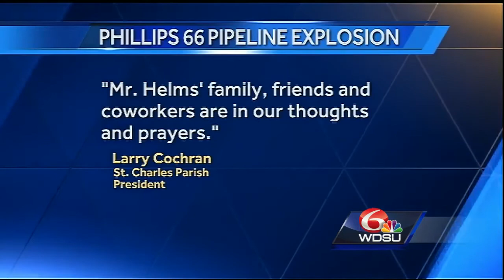Pipeline worker missing since Paradis explosion identified, presumed dead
Pipeline worker missing since explosion identified, presumed dead